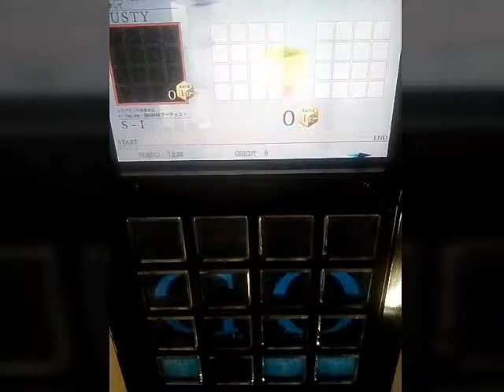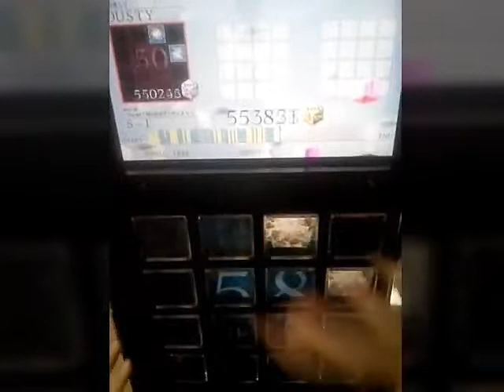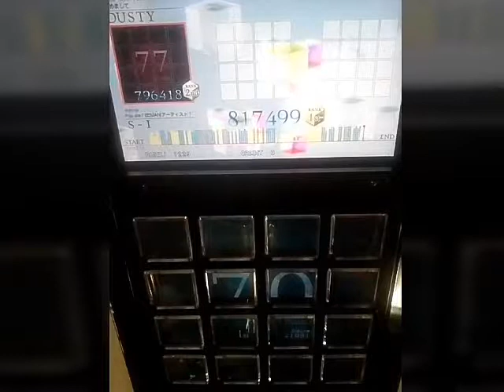[jubeat] Qubell Plan 8 (EXTREME)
IIDX 20 tricoroからの移植され個人的ガバ(GABBA)音が気に入りです、皿を回してるかのような譜面を感じるしプレーを何度か積み重ねると段々覚えやすくなりますね(#^^)/